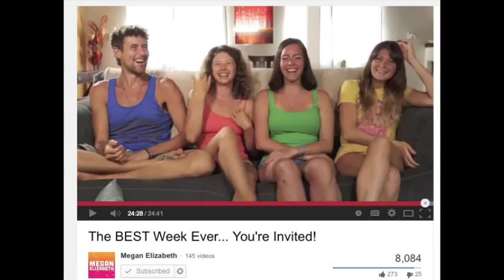My Hawaii Trip!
First track:  Sun Models ft Madelyn Grant by Odesza
Second track:  Without You (Vindata Remix) by Odesza

Check out some of my photos from my trip to Hawaii last month!  I had the most amazing time with my friends!